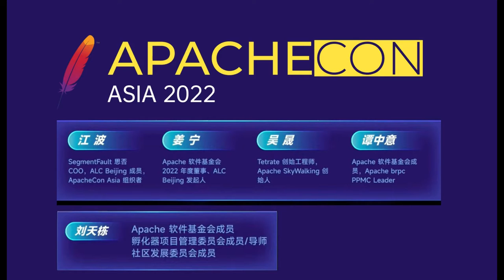Apache'S Success Story In China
Willem Jiang, Board Director of Apache Software Foundation (ASF) 2022, Chair of ApacheCon Asia, Founder of Apache Local Community (ALC) Beijing, Technical Expert of Huawei Open Source Management Center, and former Principal Software Engineer of Red Hat Software.
Sheng Wu, Founding Engineer of Tetrate, Founder of Apache SkyWalking, AWS Container Hero, Microsoft MVP
Ted Liu, Co-Founder of Open Source Society | Member of Apache Software Foundation, Member of Incubator Project Management Committee/Mentor, Member of Community Development Committee, Member of Fundraising Committee/Sponsorship Partner Ambassador (China) | Mentor of Tencent TVP, Teng Yuan Hui | BAIN & Company External Advisor
Jerry Tan, Member of Apache Software Foundation, PPMC leader of apache brpc, 20 years of open source experience engineer, in-depth open source compliance, governance, operations experience in Sun/Baidu/Tencent, etc.
Bo Jiang is a partner and COO of SegmentFault, a developer ecology expert who focuses on enterprise technology brand communication, developer ecology construction, open source operation and open source governance. He is the first executive member of CCF China Computer Society Open Source Development Committee, the organizing secretary of China Communications Society Open Source Technical Committee, a full member of Apache Local Community (ALC) Beijing, and the organizer of ApacheCon Asia 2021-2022.

The Apache Software Foundation (ASF) is a non-profit charitable organization founded in 1999 with the mission to “Provide software for the public good”. server, the Apache Group, a group of enthusiasts who developed the Apache HTTP server. After more than two decades, the Apache Software Foundation has become the world’s largest open source foundation, overseeing more than 350 free, enterprise-class projects and more than 190 million lines of code that are the cornerstones of widely used applications around the world.
What exactly is the ASF’s connection to China? What are some of the interesting stories that have occurred over its two decades of existence, and how has these ASF’s success stories in China helped the open source cause in China? This panel will invite senior members of the Apache Software Foundation who will share the success stories of ASF in China.